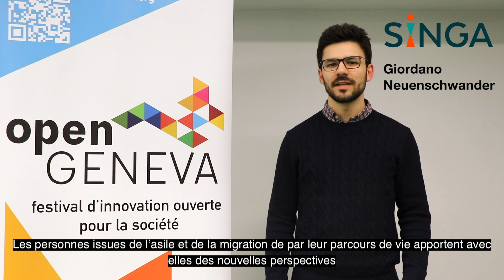Hack4diversity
By Singa Switzerland and Impact Hub